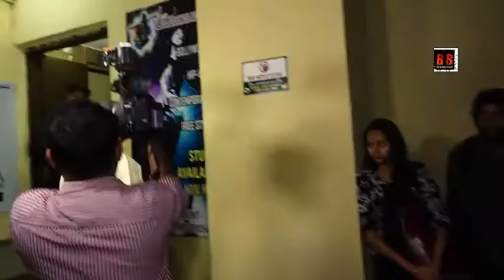Celebrity Screening of Ritesh Batra's Photograph